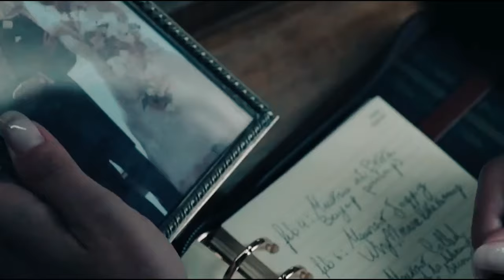House of Gucci Ending Explained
House of Gucci' Ending Explained, Ridley Scott's latest movie is based on a true story, but House of Gucci's ending has a lot more to say about power and love than it appears. Scott's second movie of the year after October's The Last Duel, House of Gucci features a star-studded cast with Lady Gaga playing Patrizia Reggiani, the future wife of Maurizio Gucci, played by Adam Driver. Maurizio is heir to the Gucci name, although he doesn't want to cash in on the family's business much to his father Rodolfo's consternation. This prompts him to marry Patrizia in a fit of rebellion resulting in his temporary ex-communication from the family.